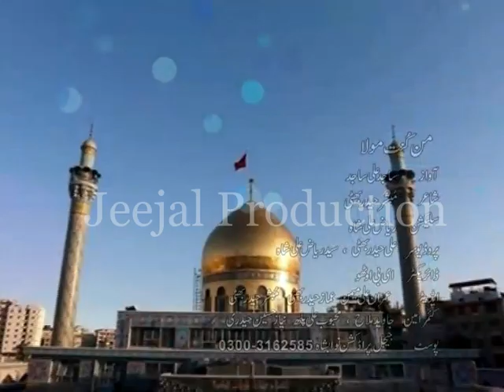Man Kunto Mola ll Sindhi Qaseeda ll Sajid Ali Sajid/من کنتُ مولا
Album Name= Mola Ali Ja Deevana
Qaseeda  No= 7
Singer = Sajid Ali Sajid
Poetry By = Mubashir Hyder Bhatti

The content That is Uploaded To Our Channel is Our Own Personal Content.
ہمارے اس  چینل پے جو بی مواد  اپلوڈ کیا جاتا ہیں وو ہماری پروڈکشن کا اپنا ذاتی مواد ہیں

ہمارے آڈیو / بصری مواد کی کسی بھی طرح کی غیر قانونی اپ لوڈنگ پر سختی سے ممانعت ہے اور اس کا نتیجہ حق اشاعت کی خلاف ورزی کے نوٹس اور جرمانے کے ساتھ ختم ہوگا

(JEEJAL PRODUCTION NAWABSHAH OFICIAL)
           Owned By Ali Haider Bhatti.
       Producer&Director Ali Hyder Bhatti